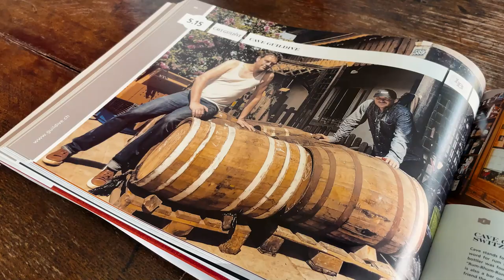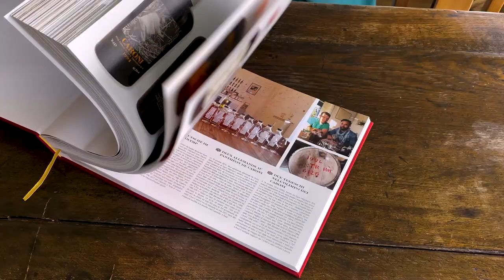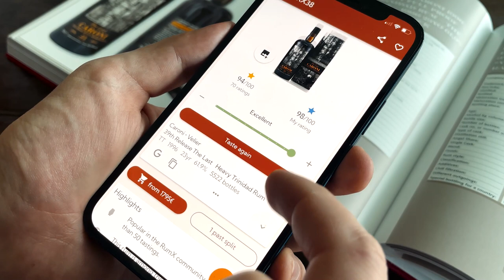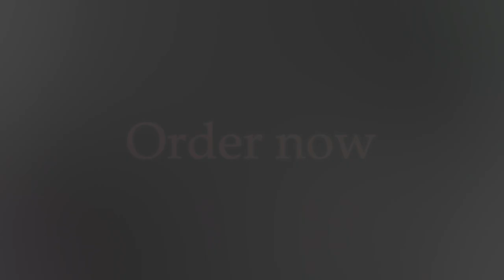Steffen Mayer: Caroni 100% Trinidad Rum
Steffen visited us for an interview about his book. We were so captivated by his work, that we couldn't put it down. It is amazing what exciting stories and amazing insights Steffen has been able to uncover over the past 5 years.

ℹ️ This exceptional book is the result of five years of full-time research and shows the demise of the sugar cane industry and the Caroni distillery in Trinidad from different perspectives: from the people, from key employees, from Angostura - the last remaining distillery in Trinidad - from Luca Gargano, who rediscovered the incredible stock of barrels, and Carsten Vlierboom from E.A. Scheer, who valued the barrels in 2000. But this work is much more. It explains the production of rum in general and the differences at Caroni in a way that is easy to understand for every reader. It reveals the last riddles of the distillation plants of the Caroni distillery. In addition, it sensitises the rum collector with regard to many questions, starting with the acquisition and storage of bottles and ending with the recognition of counterfeits. The reader will find illustrations of all known original Caroni bottlings before the closure as well as all bottlings after the company’s closure. They are supplemented by a lot of additional information, such as the correct bottle numbers of the releases, which many are eagerly awaiting, and background information on the independent bottlers. This work comprises 1136 pages in a 36-cm landscape format. The two volumes in a slipcase weigh a total of 9.4 kg and were produced in Italy in the highest quality.

© Video Copyright (2022): Steffen Mayer